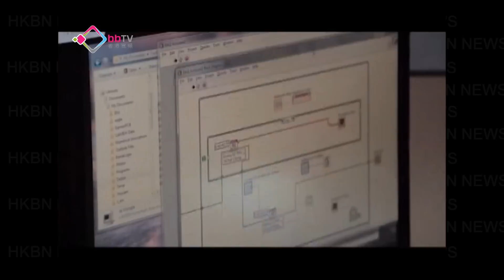觸碰屏幕按鈕自動凸出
用輕觸式屏幕打字，雖然方便，但用的時候會否覺得好不實在呢？美國加州一所科技公司，最近就研發了一款透明按鍵薄膜。你想用的時候，按鍵掣會浮現出來，不用的時候就會縮返回去，變回平面。